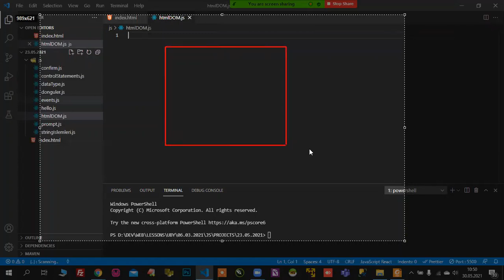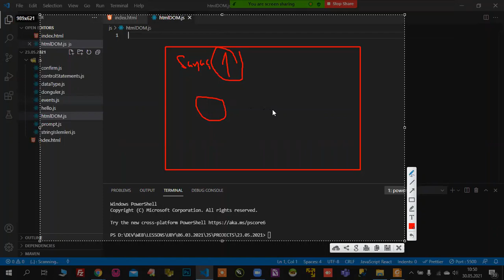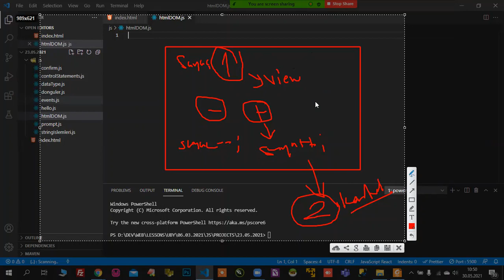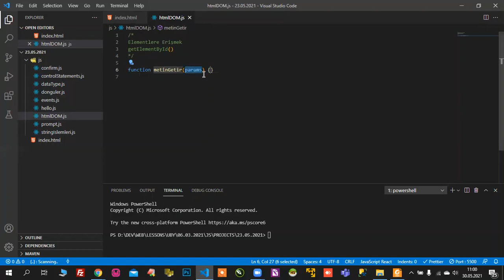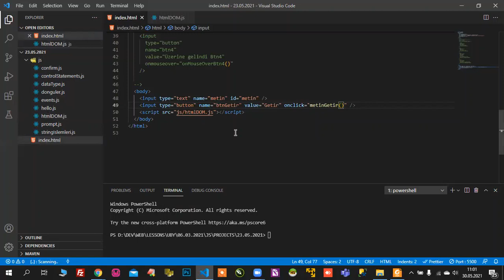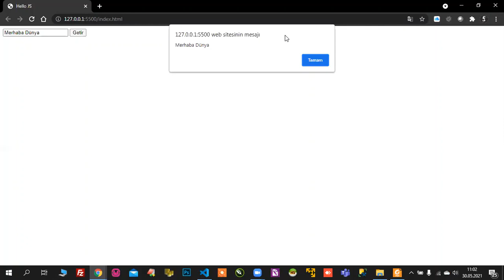#22 - JavaScript: HTML DOM (Document Object Model) Mantığı